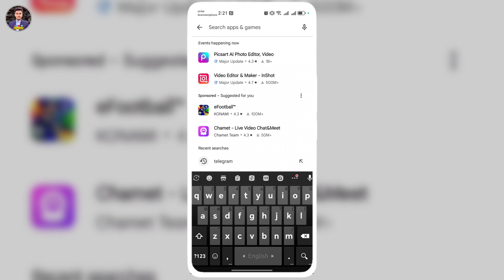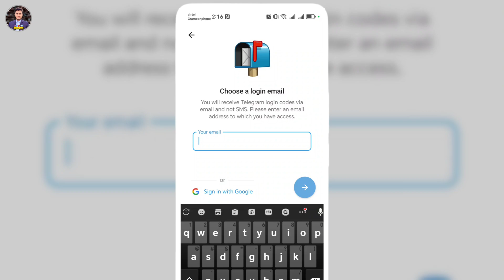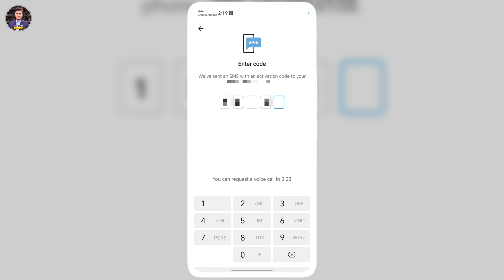টেলিগ্রাম একাউন্ট খোলার নিয়ম | Open Telegram | How to Create Telegram Account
Thanks:)
This video has been created in both English and Bengali, with English keywords used in the title, description, and tags. English subtitles have been added throughout the video, ensuring that people from any country can easily watch and understand it.

Therefore, I urge the YouTube algorithm to deliver this video to everyone who needs it, without any restrictions on country or language. Let’s make sure it reaches audiences worldwide!